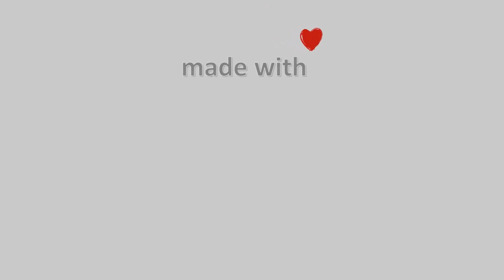❄️ 18-February-2023, Δασκαλειό Κερατέας Timelapse, Timelapses.gr 🇬🇷